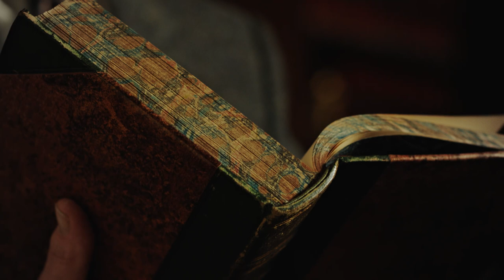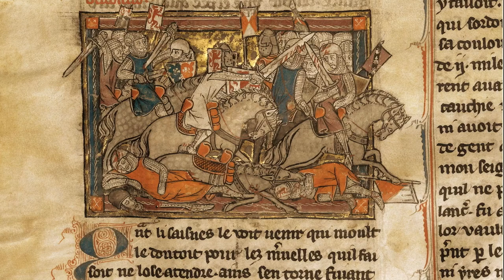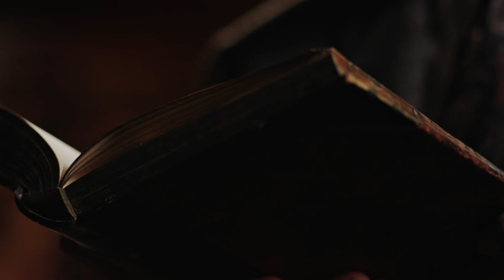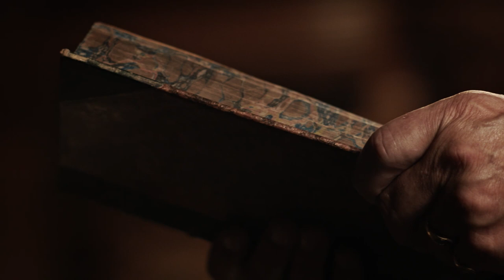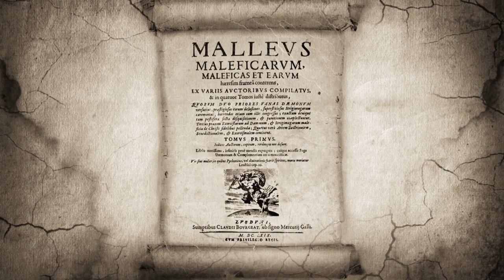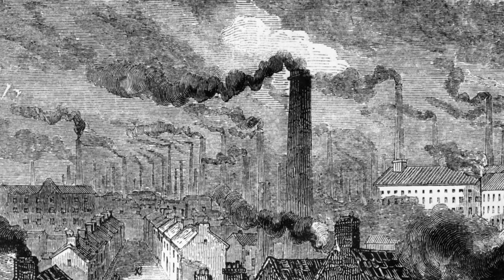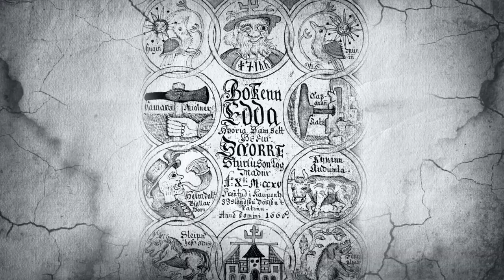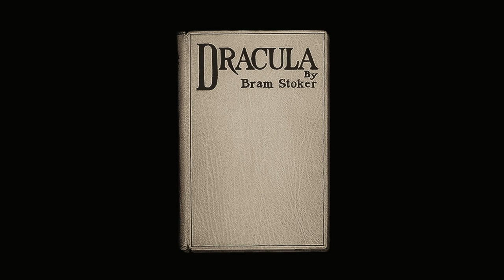The True Origins of Ancient Legends: King Arthur, Odysseus and Sigurd | Myths and Monsters | Parable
Exploring the depths of ancient legends one myth at a time. Including the origins of mythological staples such as King Arthur, Odysseus and Sigurd. We also explore what folk tales from various cultures tell us about our attitudes past and present towards community and death.